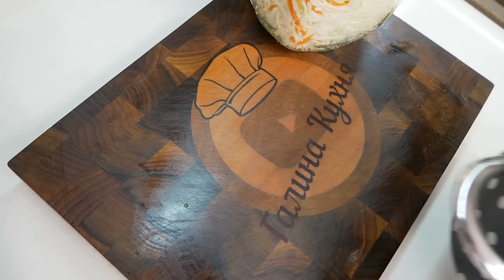Маринованная КАПУСТА на зиму, цыганка готовит.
Рецепт на 3-х литровую банку:
капуста - 2 кг.
морковь - 1 шт. (100 гр.)
вода - 1 л. 200 мл.
соль - 2 ст. л. с горкой (60 гр.)
сахар - 4 ст. л. (100 гр.)
чёрный перец горошек - 1/2 ч. л.
перец душистый горошек - 3 шт.

Приятного аппетита!